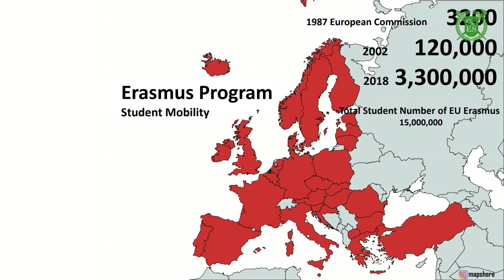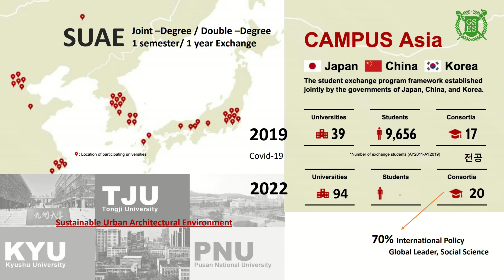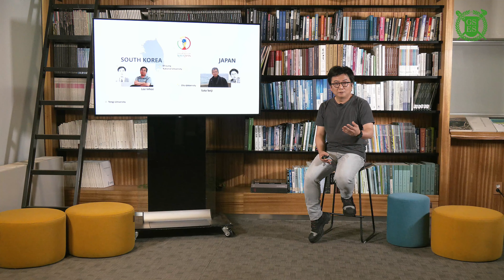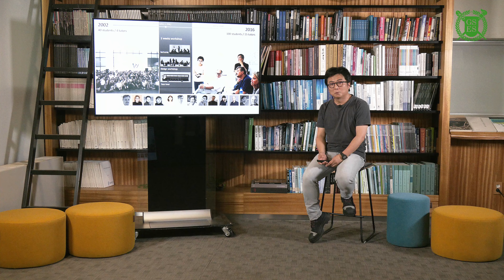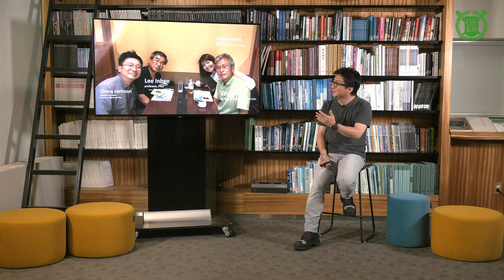[GSES 2022 Alumni Talk]49 정재훈 - 건축-도시 캠퍼스아시아 프로그램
[GSES 2022 Alumni Talk] 환경대학원을 졸업하고 다양한 분야에서 활동하고 있는 동문들의 이야기를 듣는 시간으로 환경대학원을 알고 싶어하는 많은 분들의 관심 부탁드립니다.